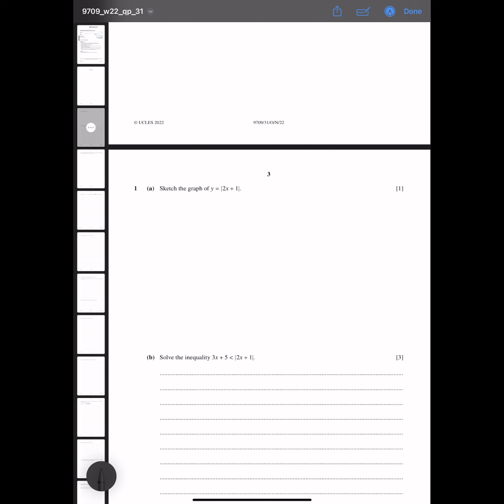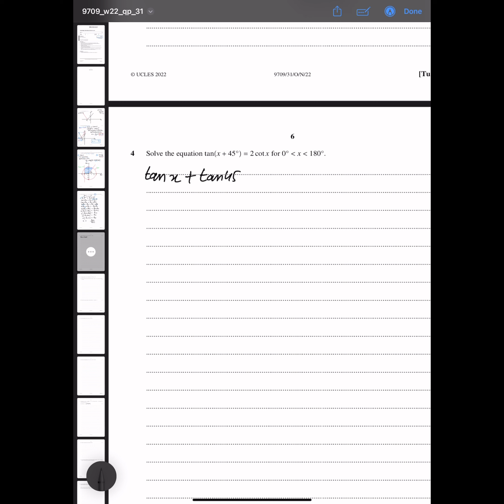A-LEVEL SOLVED PAST PAPER O/N 2022 9709/31 (Part 1) | (Q#1-4)